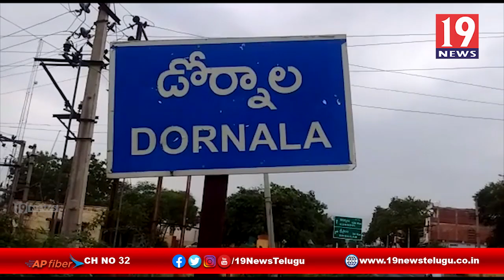గ్రామ వాలంటీర్లకు శానిటైజర్ లు పంపిణి చేసిన MPP గుమ్మా పద్మజ -పెద్దదోర్నాల, ప్రకాశం జిల్లా